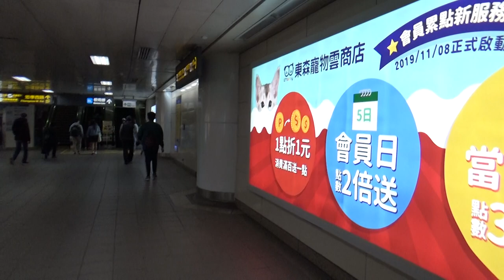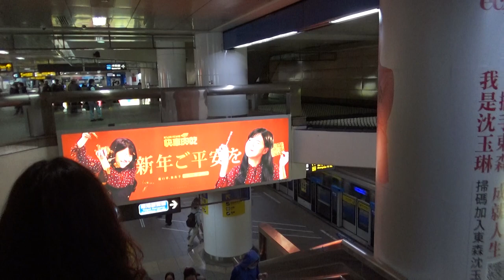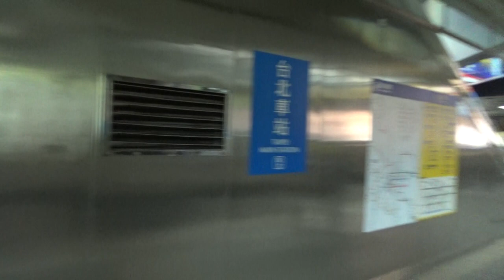|安哥生活日誌| [台北捷運] 1/24(日) 疫情期間 下午的捷運台北車站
English Description
Taipei Metro